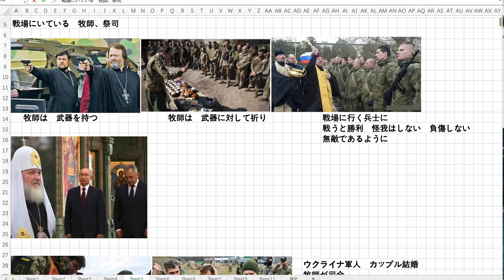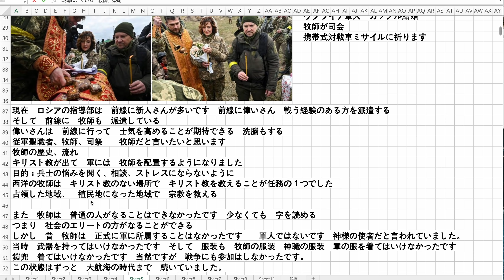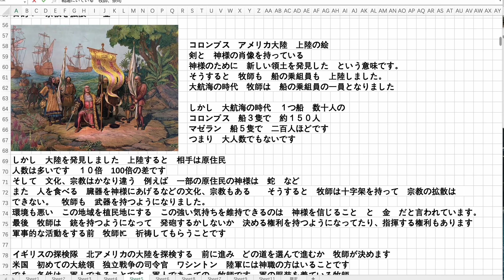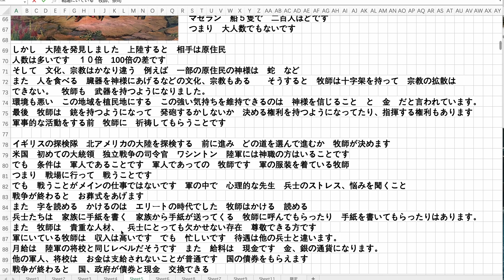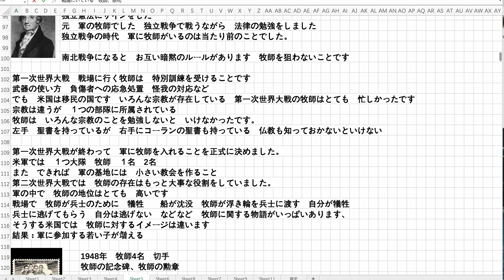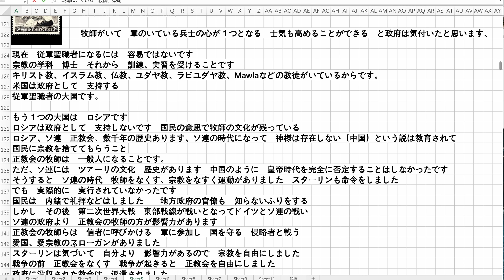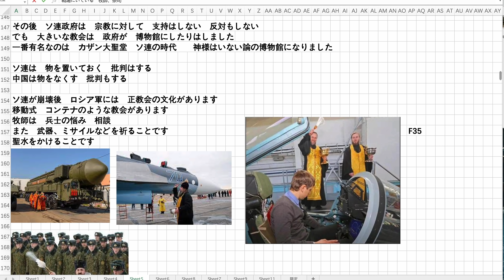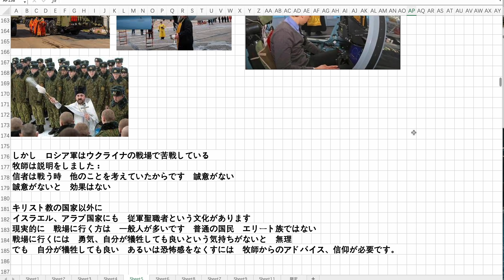従軍聖職者 武器 無敵 制覇の文化